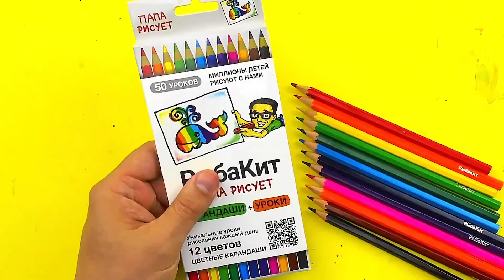Кот Матроскин из Простоквашино - рисунки для детей